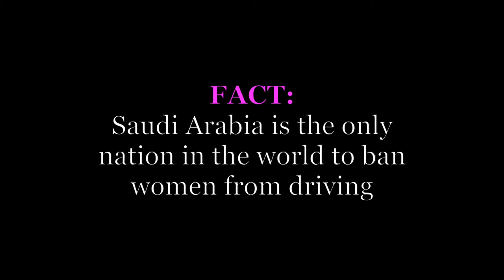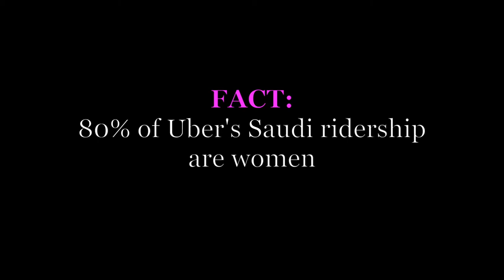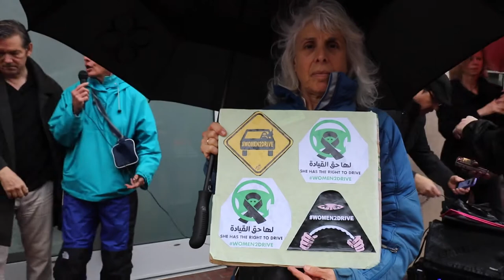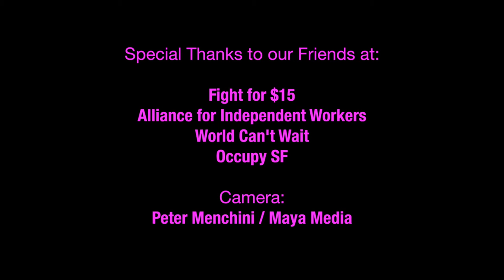CODEPINK Confronts UBER!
Join us in telling UBER to not partner with Saudi Arabia in oppressing Saudi Women!